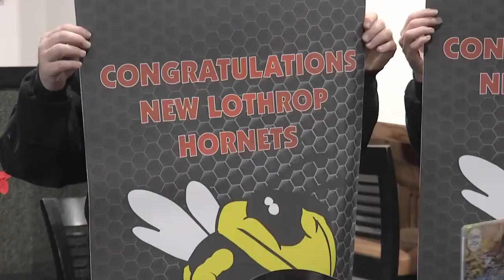New Lothrop Hornets claim state title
It was a victory for the New Lothrop Hornets as they clinch teh state title for Division 7 high school football.